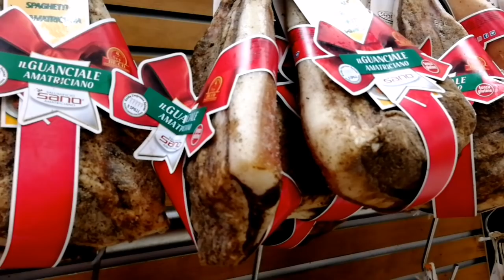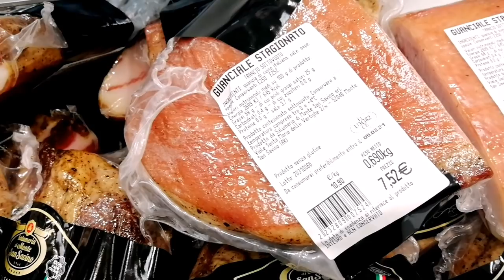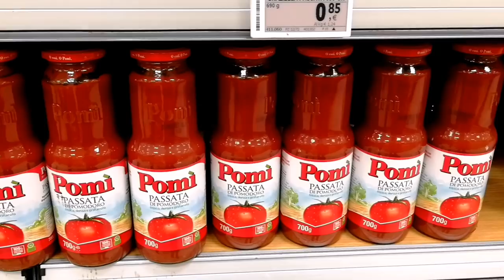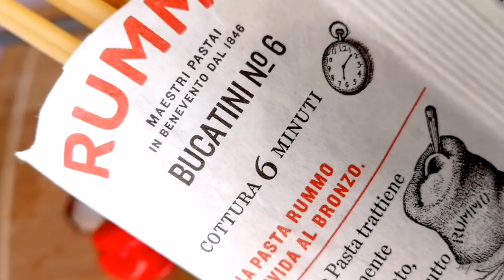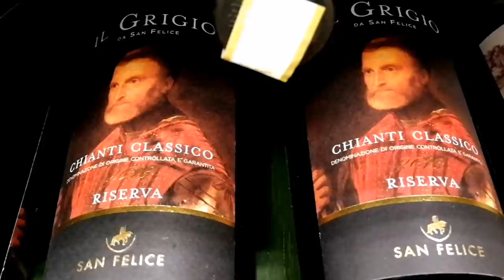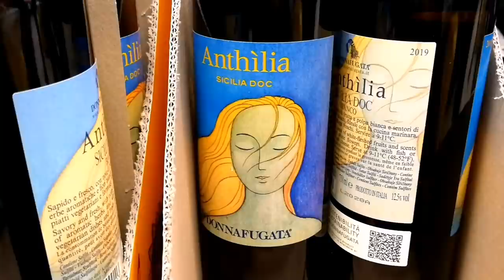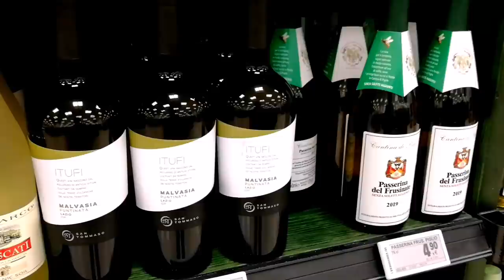Танго на кухне. Итальянский рецепт пасты аматричана. История и ценность итальянского вина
В этом видео я покажу вам как готовят пасту аматричана и раскрою секрет приготовления. Вторая часть видео посвящена вину. Начну рассказ о том, почему в древнем Риме целовали женщину каждый день и кто из римских пап рекламировал вино. Досмотрите видео до конца, будет интересно